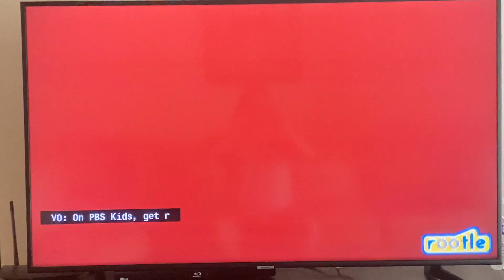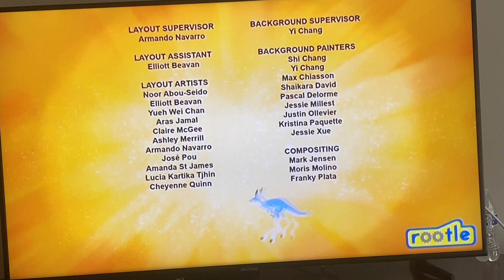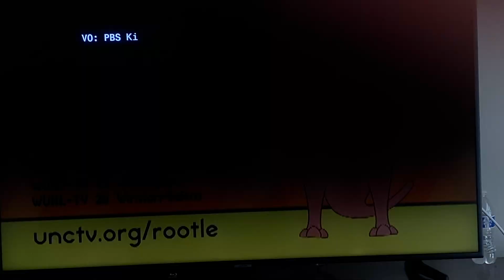PBS Kids Program Break (2020 UNC-TV/Rootle)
Recorded on June 26, 2020 after Wild Kratts and before Dinosaur Train

Contents:
Sesame Street when you wish upon a pickle promo
Family Night promo - The Return of Bad Dog Bart
Wild Kratts funding
Wild Kratts credits
Coming Up Next: Dinosaur Train
Wake County kindergarten teacher thingy
PBS Kids daily newsletter promo
You’re Watching Rootle - Salvation Army Boys and Girls Club
You’re Watching Rootle - Station Ident
What Do You Like to Do?
Dinosaur Train cold opening
Dinosaur Train funding